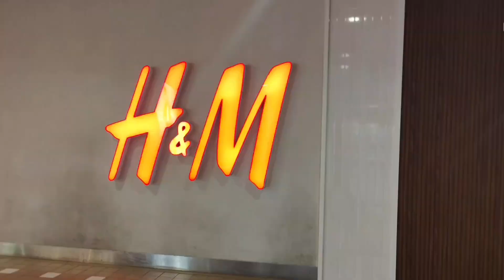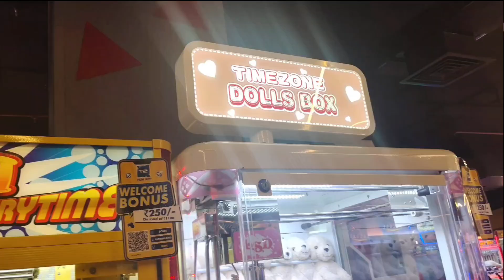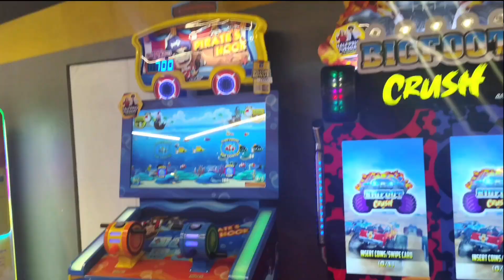City Centre Mall Patna | खुल गया बिहार का सबसे बड़ा मॉल | Patna Biggest Mall Open